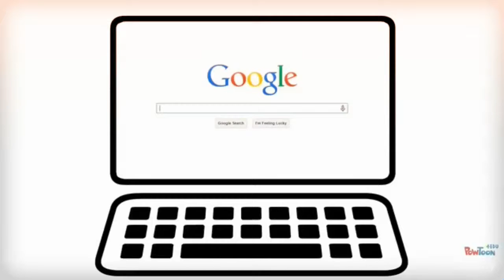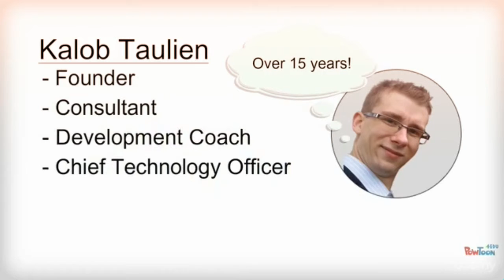The Complete Web Developer Become A Professional Developer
Course Description

Over 5,700 students have enrolled in the last two months.

Would you like to make more money as a web developer, or maybe you want to start making money as a new web developer because it gives you a lot of free time and flexibility? Or maybe you want to start your own business?

No matter what your reason is to be a professional web developer, you're in the right place.

The Complete Web Developer is the most a comprehensive and lightweight course on Udemy. It's 65% less expensive than other web development courses and will teach you the skills you need to increase your income. Get your money back if you're not satisfied in 30 days.

It's an all-in-one place for everything you need to become a professional web developer so you can start making user engaged websites like Facebook and Twitter. People who work with computers on average make more than non-computer skilled people.

This quick and direct course takes less time to learn the skills you need than other courses and material on the internet. You'll go from zero skills to professional web development in just a couple of weeks.

What's in this course?

You'll get instant access to 13 specially designed modules, each created to make the most sense out of web programming. Using my extensive knowledge and 15 years of experience, founder and CTO of multiple internet companies, I've created easy to understand and original content which you'll find easy to learn.

You'll find that learning web development doesn't take 30+ hours. I've cut out all the long and meaningless information found in other courses and videos leaving you with pure education. Less questions are asked in this course than any other comprehensive web development courses, that's how clear the content is.

If you're looking for a real course that will teach you how to build amazing websites that will make you money, I personally guarantee this is the best course for you. I offer a full money back 30 day guarantee if you don't learn what you expected to learn.

Are you ready to start making websites and getting paid like a professional web developer?

Here's what you get with The Complete Web Developer:

You get instant access to thirteen modules that will give you a clear and deep understanding of each section.

Access every class from your laptop, desktop, mobile phone and tablet. Download the videos and content so you can take them everywhere, even if you don't have internet access.

Education wherever you are.

• The Complete Web Developer starts with the basics of HTML. I'll show you how easy HTML actually is and once you learn it, you'll never go back.

• We'll move onto HTML5, CSS and CSS3 after that. Every class is put into easy to understand and easy-to-apply scenarios.

• Once the really easy parts are taken care of, you'll learn how to create dynamic websites using JavaScript, jQuery and Ajax.

• At this point you'll be able to make event-driven websites and you'll be ready to learn about server-side applications.

• You'll start by learning PHP basics and then moving onto the more difficult code, including how to store information on your server. But don't worry, the server-side modules were specially made to be easy to absorb.

• As Warren Buffet says, "The more you learn, the more you'll learn.". Once you've completed this course, you can move onto 2 other unlisted, comprehensive courses I've created for you on Udemy.